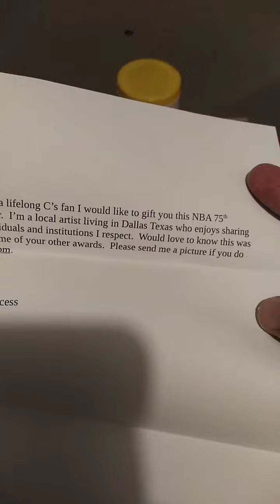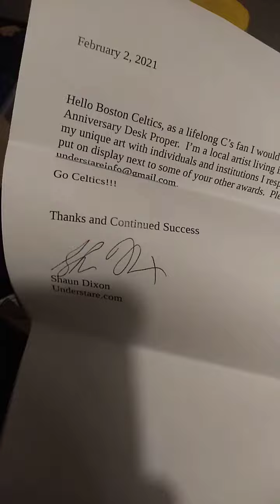Boston Celtics 75th Anniversary Desk Proper February 2, 2022